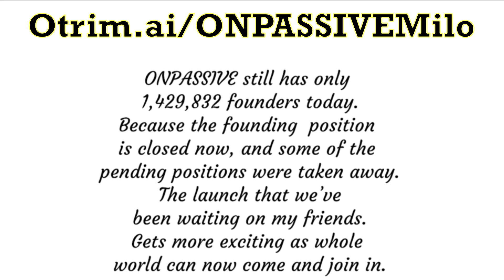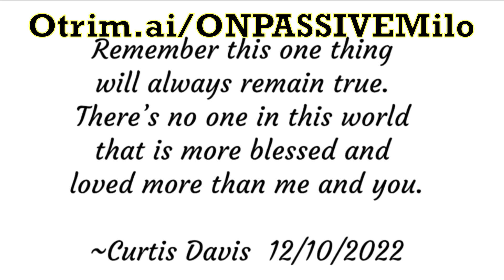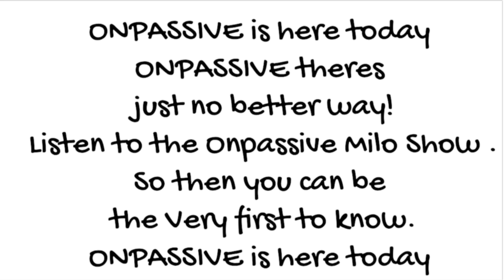12-10-2022 ONPASSIVEMILO ONPASSIVE Daily Inspiration by Curtis Davis